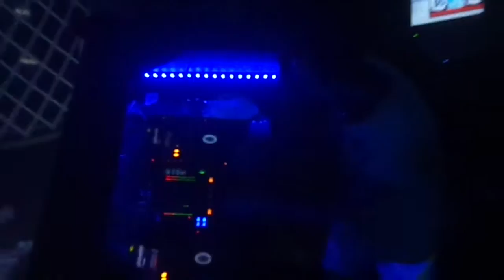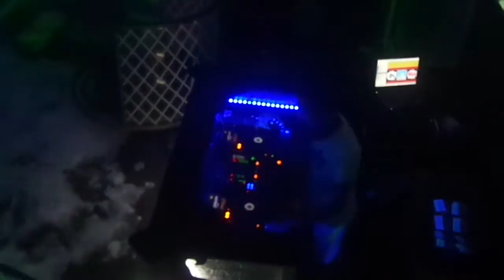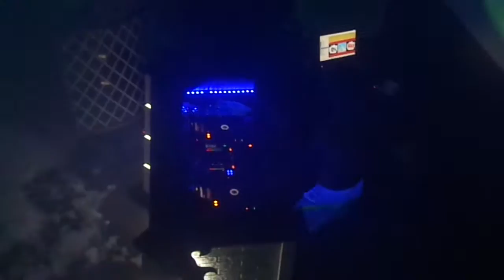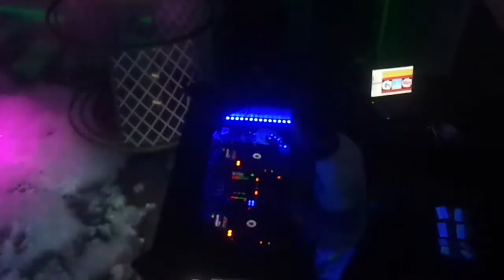Dj Shadow(Baku)Versal Club Pena party